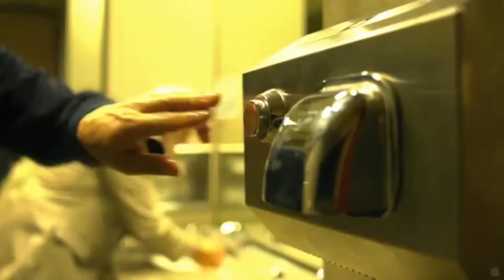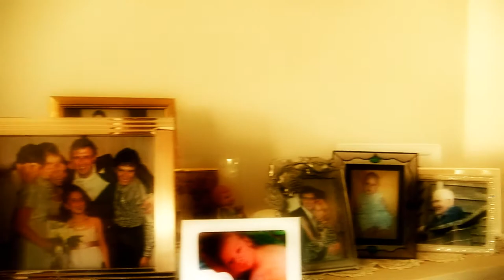AGROCIN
Course Project. Film Trailer.